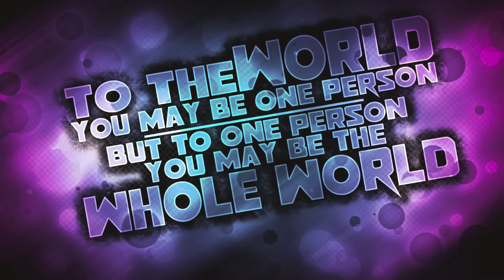A thousand shades of purple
Hello guys,have a blessed day 🙏🙏🙏💖💖💖